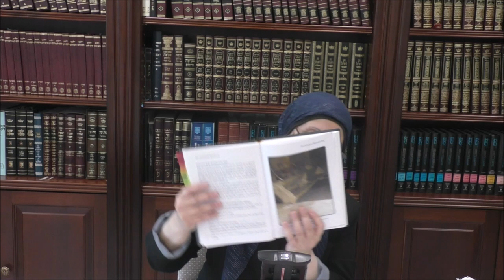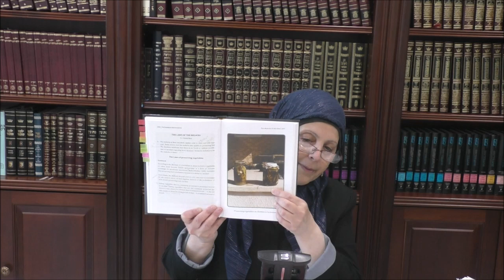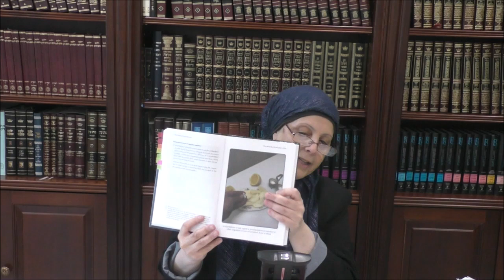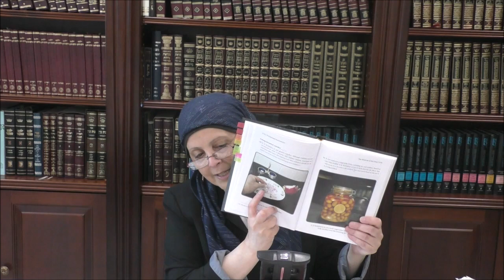Laws of Honoring Father and Mother , 39 Melachot , guarding our Tongue . 09 05 2024 English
Honoring Father and Mother
If they are wicked and sinners , if the parent is transgresses the laws of the Torah , if a parent told your to transgress a law of Torah or Rabbinical injunctions .
Me'abed / Processing Tanning skin
The laws of preserving vegetables , salting several pieces of vegetables together , fruit or vegetables that are not normally preserved  , dipping several pieces of radishes , salting meat eggs shredded cabbage , adding salt to a vegetable salad , salting preserved vegetables and shredded radishes ,fully pickled and not fully pickled vegetables .
Guarding our Tongue
Teshuva repentance process for slanders when the sin is considered between us and HaShem .